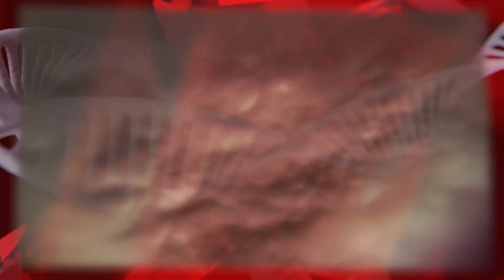X-BIONIC® & X-SOCKS® 4.0